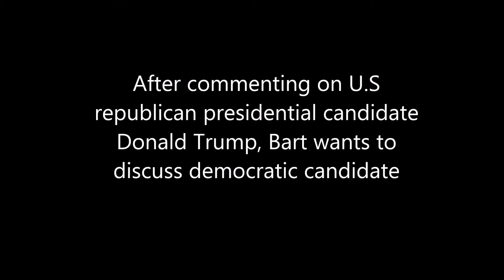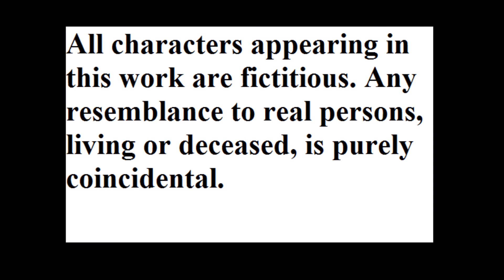Grumpy Older Man Ep 14 - Candidate Bernie Sanders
Grumpy older man Bart follow's up his comment's about Republican candidate Donald Trump with some comment's regarding Democratic candidate Senator Bernie Sander's